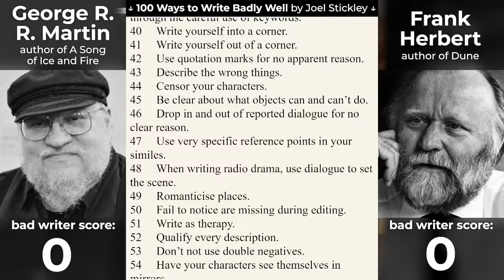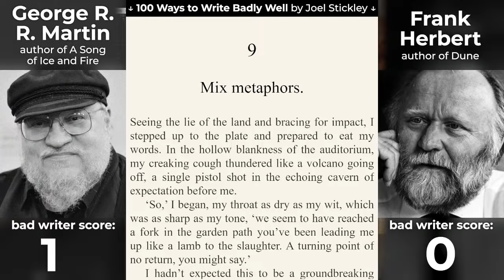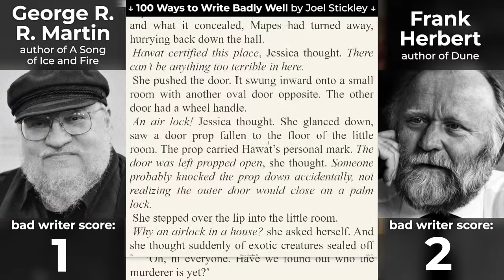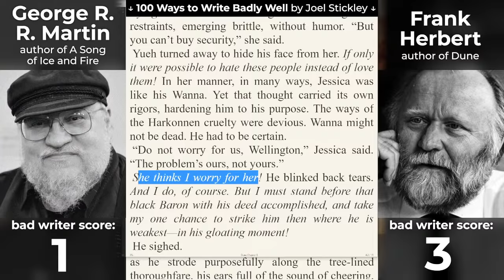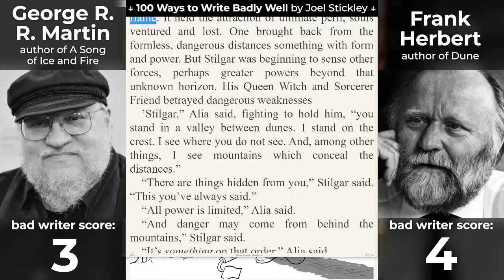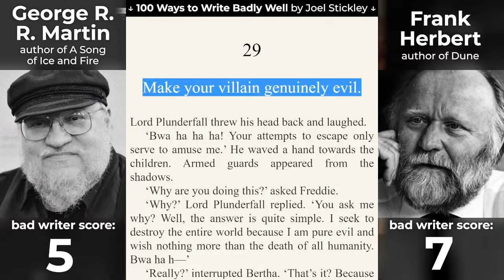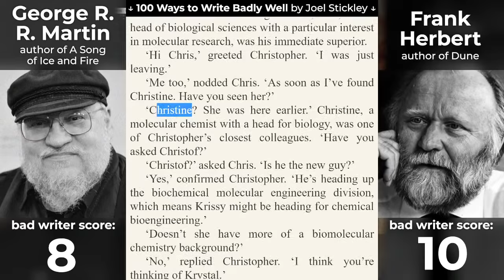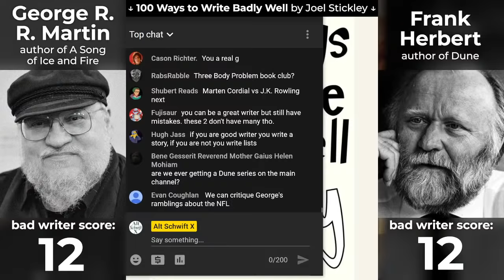GRRM vs. Frank Herbert: the Bad Writing Test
Who is the better writer: Game of Thrones author George R. R. Martin or Dune author Frank Herbert? Today we find out, through an objective, indisputable process of mathematical calculation.

100 Ways to Write Badly Well by Joel Stickley

0:00 Intro
6:00 Beginning with protagonist in bed
8:03 Adjectives
12:27 Start novel before important events
17:51 Tenses
18:12 Not using "Said"
19:53 Eye on the market
21:31 Misuse apostrophe’s
24:51 Unlikely love interests
32:10 Mix metaphors
39:06 Orphans
43:29 Everything sudden
47:54 Present your research as dialogue
54:23 Genre
58:24 Fail to contextualise dialogue
1:04:36 The wrong hero
1:17:14 Semicolons
1:21:27 Explain the plot all at once
1:25:04 Multiple POVs in one scene
1:29:47 Formatting
1:32:01 Characters based on real people
1:37:39 Sex
1:44:19 Dramatic … ellipses …
1:48:41 Self-aggrandising autobiography
1:51:53 Matter-of-fact tone
1:57:08 Thesaurus
2:01:47 Bully one character
2:08:39 Signpost twists
2:11:15 Refuse to resolve mysteries
2:15:13 Genuinely evil villain
2:21:31 Outside comfort zone
2:28:25 Characters explain themselves
2:32:01 Unexpected moral
2:35:21 Exclaim!
2:36:11 Recap previous book
2:38:07 Onomatopoeia
2:40:45 Fate as a plot device
2:44:54 Burn through your plot
2:47:42 Hard to distinguish characters
2:49:35 Keywords for online visibility
2:51:10 Write yourself into a corner
2:52:44 Write yourself out of a corner
2:56:04 Quotation marks
2:56:40 Describe wrong things
3:00:12 Censorship
3:02:22 Drop in and out of dialogue
3:03:40 Specific reference points
3:05:17 Radio dialogue
3:05:45 Romanticise places
3:08:54 Missing during editing
3:10:28 Conclusion